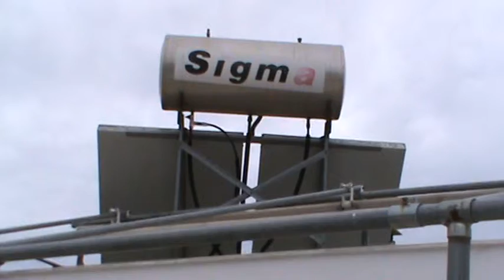С КРЫШИ МОЕГО ДОМА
съемка с крыши моего дома \будем знакомы\